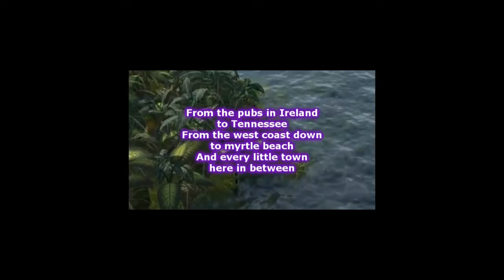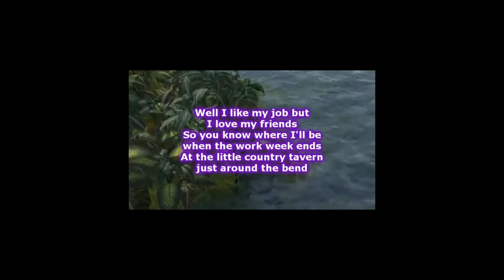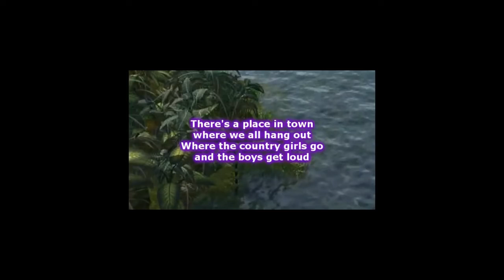Dean Brody Feat Great Big Sea It’s Friday Karaoke